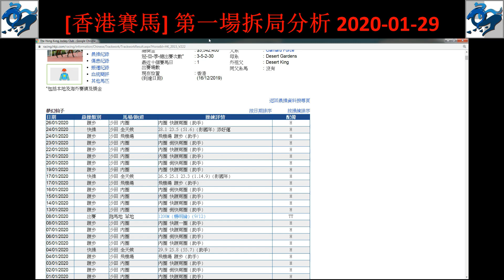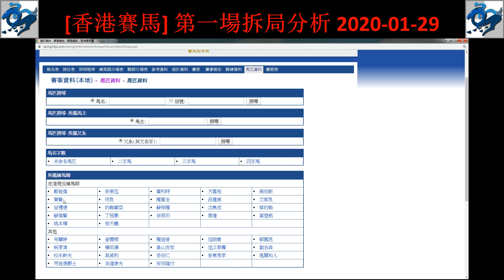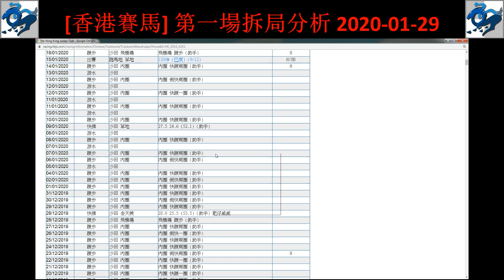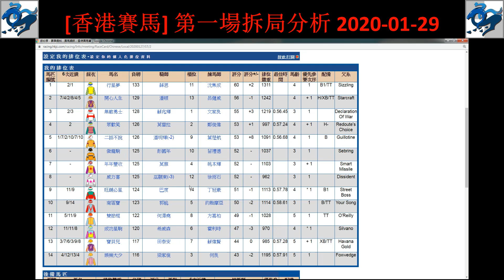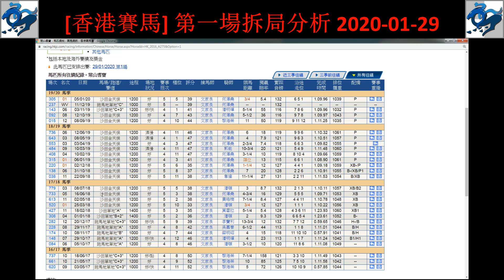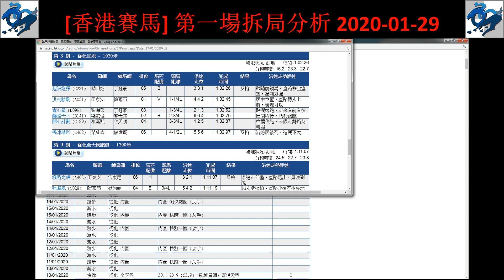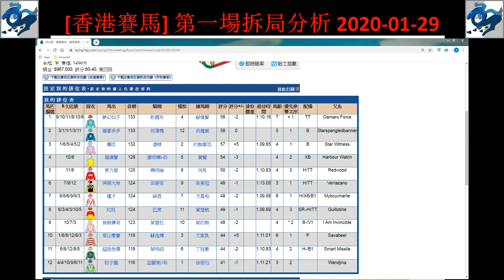[香港賽馬] 第一場拆局分析 2020-01-29